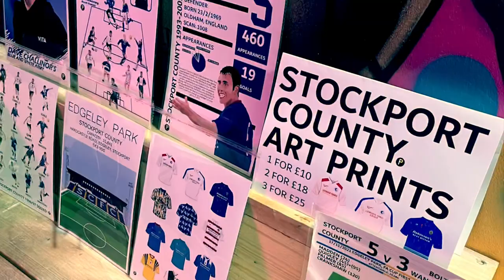Stockport County LEGENDS Mike Flynn & Gary Stopforth Live Gig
Stockport County fans channel. A weekly show live on Wednesdays at 7pm GMT.

A short video of our live gig with Stockport County legends Mike Flynn & Gary Stopforth. Beer & pies were provided by Andy at Ate Days A Week, music was performed by Rob Britner and County artwork provided by Pennodraws.

Mike Flynn and Gary Stopforth were on top form sharing stories from their careers.

You had to be there.